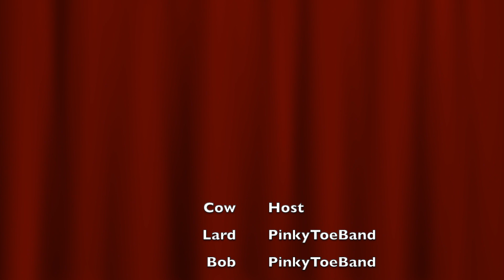Graal Era Tonight Show | Ep1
going back the the roots of the channel with another graal era video.
episode 1 of the new series Graal era tonight show. featuring the pinky toes an in game rock band.